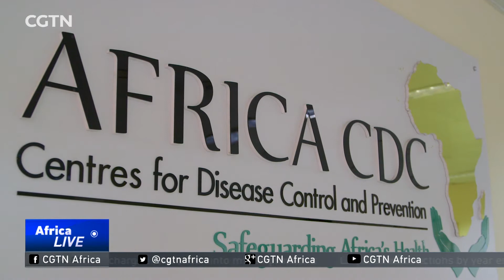HIV potential breakthrough as a second patient appears to be cured.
The Africa Centre for diseases control says the recent news that a man in London has been cleared of the HIV virus gives them hope the disease could eventually be eliminated. But the medical body is warning this should not distract the continent from continuing with HIV prevention and treatment programmes. CGTN's Coletta Wanjohi reports from Addis Ababa.